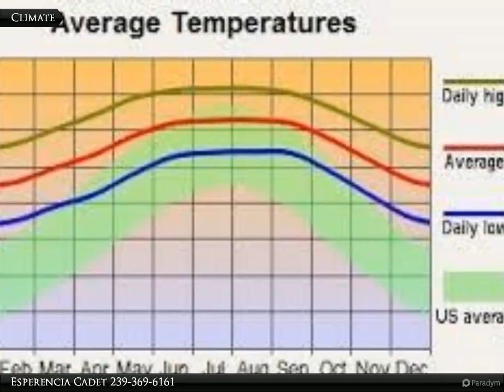102 Grant Ave.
102 Grant Ave.

This lot is one of a kind, it's located in an established area near shopping and dining. Get your piece of sunshine before it's too late.

Esperencia Cadet
Coldwell Banker Preferred Properties